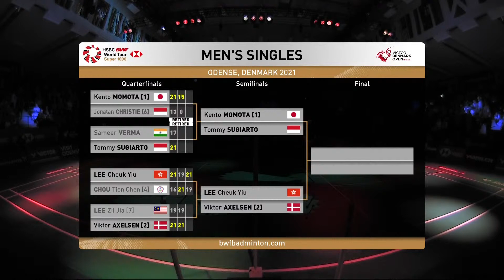VICTOR Denmark Open 2021 | Lee Cheuk Yiu (HKG) vs Viktor Axelsen (DEN) [2] | Semifinals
VICTOR Denmark Open 2021 | Super 1000
Lee Cheuk Yiu (HKG) vs Viktor Axelsen (DEN) [2]